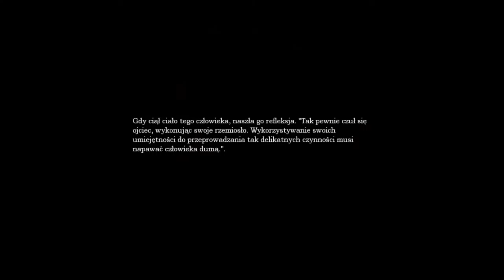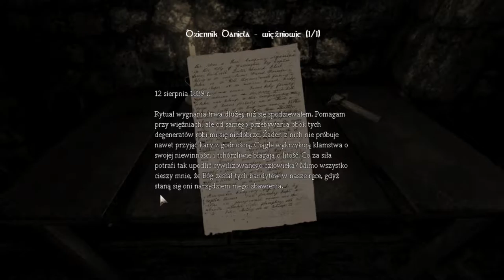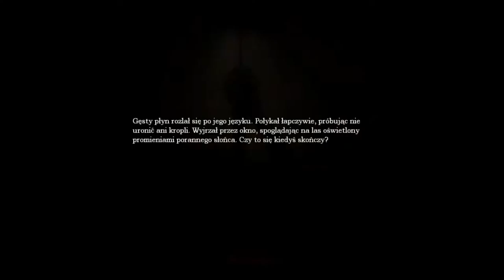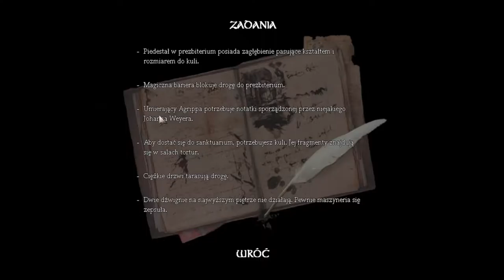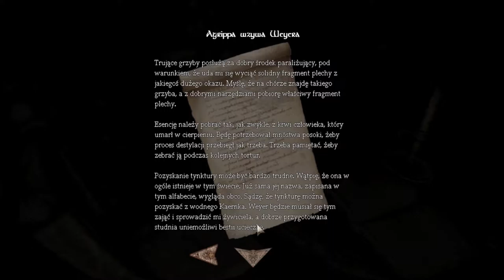Zagrajmy w Amnesia Mroczny Obłęd (The Dark Descent) #14 Po co ja skoczyłem do tej studni! xDD :)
Witajcie w kolejnym odcinku z Amnesii i dziś ostatni film na dziś.Dziś pochodzimy i przestraszę się znowu zombiaka.